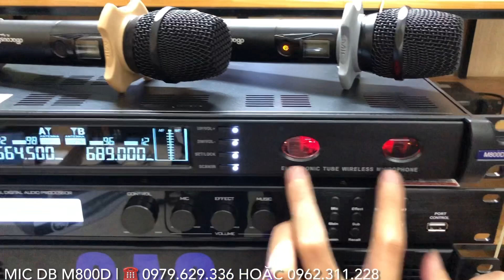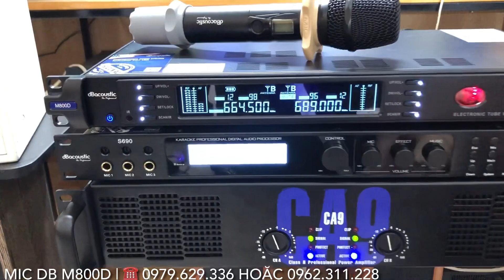Nhận Ngay Quà Tặng 🎁 Khi Mua Mic DB M800D Cao Cấp Nhất 2022 lh 0979.629.336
Cảm ơn! (If there are any video, audio or image related to your rights, please inform us, we will remove immediately!